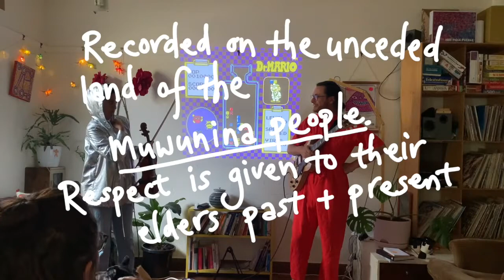Festival of the Photocopier 2021 afterparty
Full set by Bing/Santospirito

Credits - Dr Mario by Jo Couper
Howling - Luna Boltcutter Couper (corgie x blue heeler)
Bobbin Couper (jack russell x beagle)